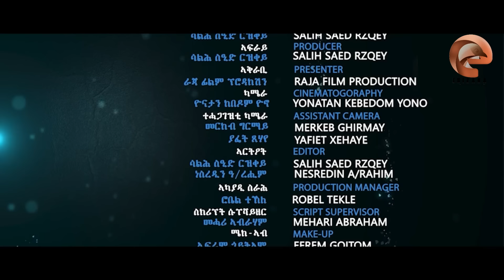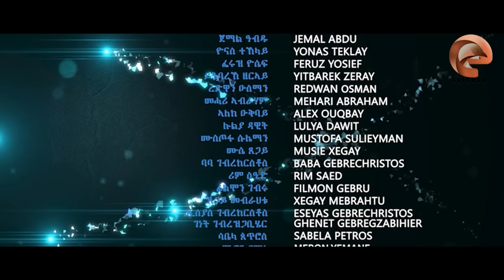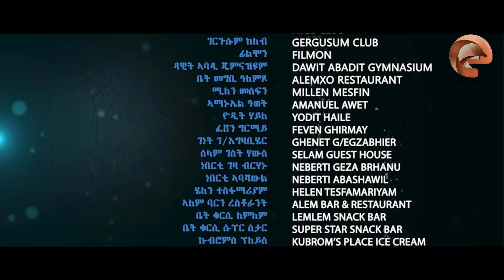EriZara - እጃም - Part 25 || New Eritrean Series Film 2024 By Salih Seid Rzkey (Raja)